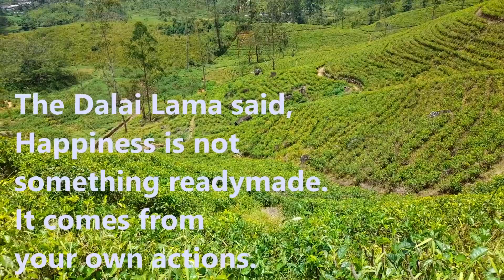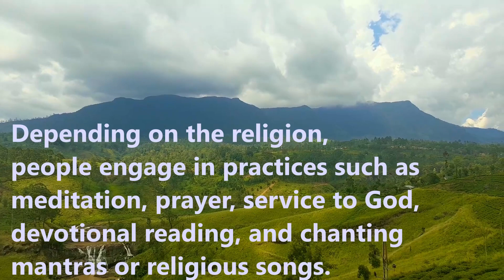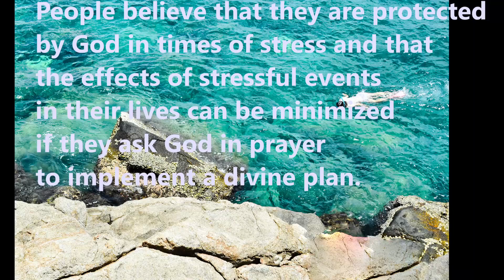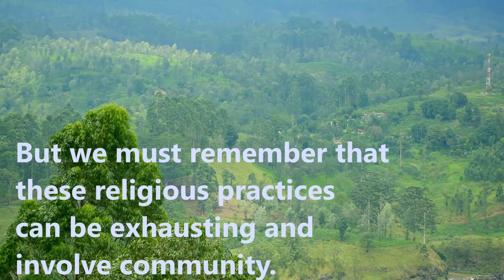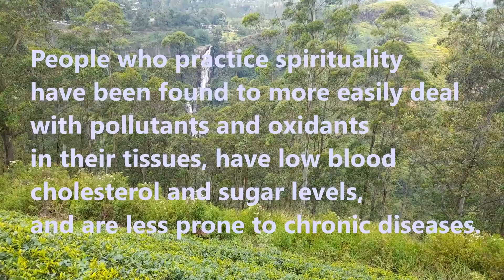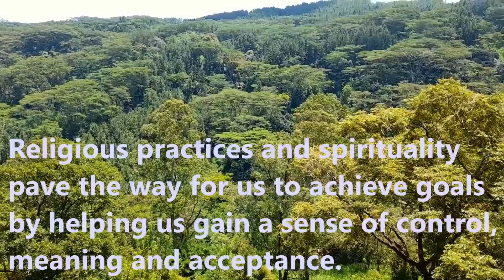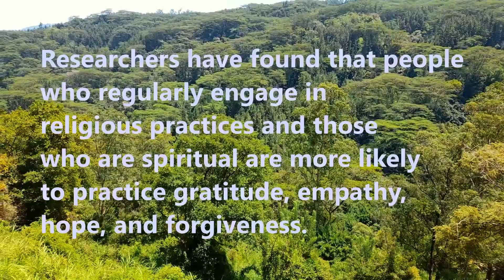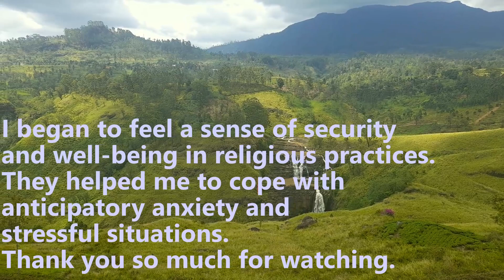Do religious and spiritual practices help increase our well-being and sense of happiness?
Religion and spirituality have been a part of human life since prehistoric times. Participation in religious practices supports positive beliefs about oneself and others. This can lead to a positive, hopeful view of life. In this video we discuss how religious and spiritual practices help us increase our well-being and sense of happiness.
In our videos, we are trying to inspire your view of life by analyzing various topics with a holistic perspective.

Most of us view life based on our own experiences. Life becomes easy when our view is inspired by awareness and insight.

We have used soothing, calming and aesthetic nature and wildlife images and video footage added with text. These images and footage would only be available in this channel and other content platforms belonging to us as they were captured first-hand by us. We have put a lot of effort and care to try and create something unique. We really hope that you would enjoy watching our videos as much as we did by creating them. We also hope that they would bring you inner peace and strength.

We are inspired by our education, and the books and research articles we have read so far in our lives. Our gratitude goes to all the teachers and authors.

For this video we are specially grateful for the insights gained by
Psychology, Religion, and Spirituality by James M. Nelson
Spirituality and Happiness: A correlative study by Tulna Awasthi

Thumbnails, scripts, images, videos, voiceover and editing are by the Inspiring Lifeview team.